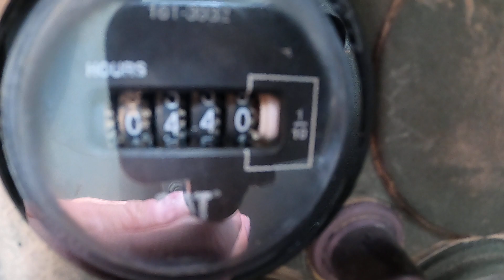Demonstration Caterpillar 130G Ex-army grader